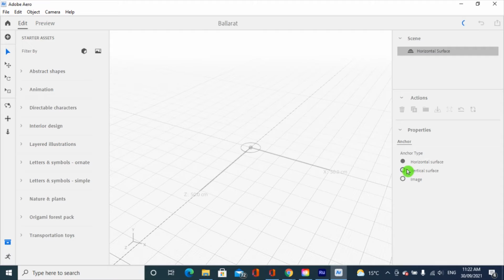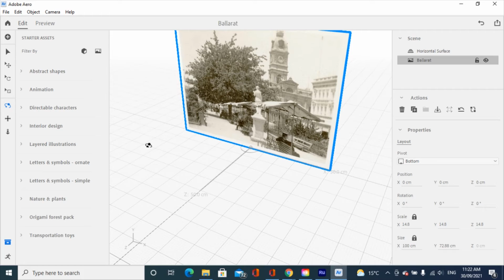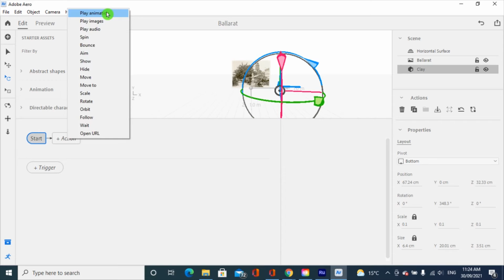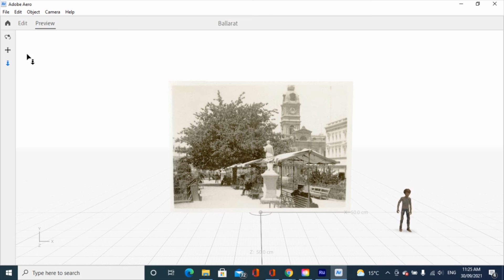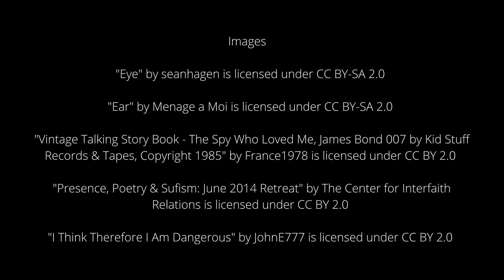Augmented reality the new reality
Reference
Barfield, W (ed.) 2015, Fundamentals of Wearable Computers and Augmented Reality, Taylor & Francis Group, Oakville. Available from: ProQuest Ebook Central. [23 September 2021]
Kipper G (Ed) (2013) Visions of the Future, Augmented Reality, Syngress: 129-142, Available from: ProQuest Ebook Central. [23 September 2021]
Steven LaValle (2016) VIRTUAL REALITY accessed 1 of September 2021
Loomis, J. M. (2016) ‘Presence in Virtual Reality and Everyday Life: Immersion within a World of Representation’ , PRESENCE: Teleoperators & Virtual Environments, 25(2), pp. 169–174. doi: 10.1162/PRES_a_00255.
Images
“Ballarat” Rose Stereograph Co., 1910. Ballarat. State library of Victoria